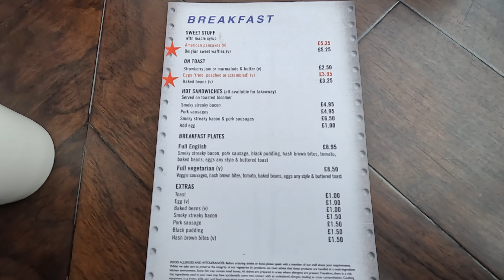The Airport Pub - Manchester Airport May 2022 | Fully refurbished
This week we return to the airport pub at Manchester airport. We visited back in February 2022, partway through the airport pub refurbishment, so we returned in May 2022 to see the fully refurbished airport pub, Manchester airport.

Social Media